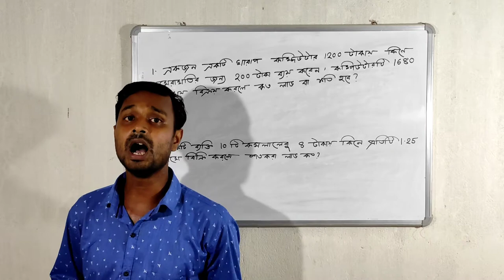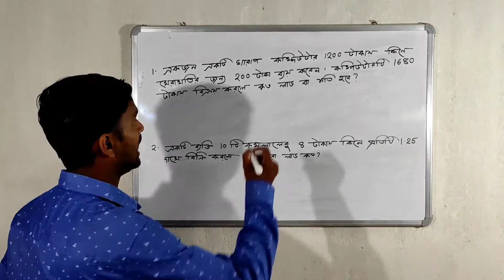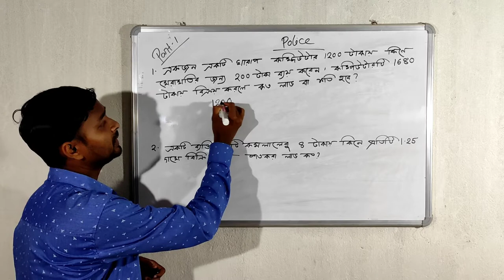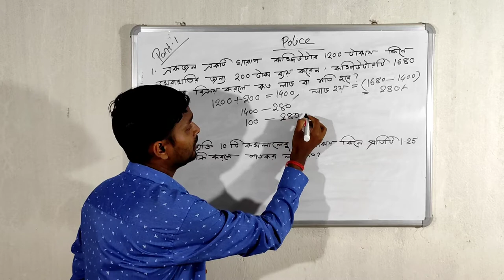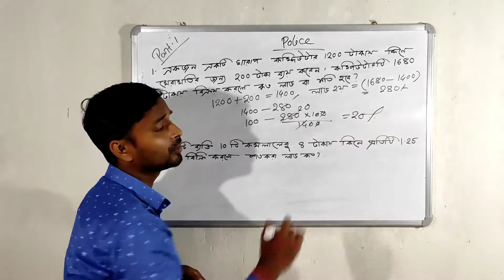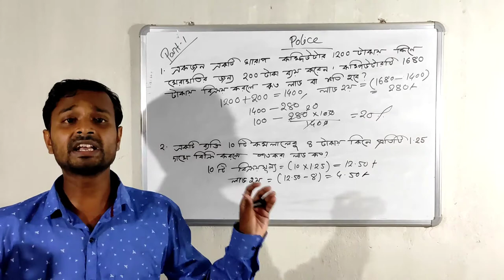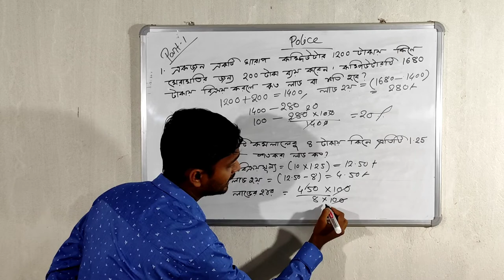TOPSUGGESTIONS 2021 KP EXAM part:- 1পরীক্ষায় উত্তীর্ণ হতে ভিডিওটি দেখতে ভুলবেন না, 💯 common.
MATHEMATICS latest Shortcut Tricks for KP POLICE Mains class 2021

2021 Kolkata Police Exam যারা যারা এই বছর কলকাতা পুলিশের পরীক্ষার জন্য preparation নিচ্ছ তারা আব্যশিই আমাদের video গুলি দেখো । আমাদের টিম তোমাদের জন্য সারাক্ষণ খোঁজাখুঁজি করে গুরুত্ব পূর্ণ প্রশ্ন এবং তার উত্তর গুলো তুলে ধরার চেষ্টা করছে।আমাদের টিম এর তরফ থেকে তোমাদের সকলের প্রতি অনেক অনেক ভালোবাসা ও শুভেচ্ছা রইল।❤️

SSC MTS MATHEMATICS CLASS PART :- 7

SSC MTS MATHEMATICS CLASS PART :- 8

SSC MTS MATHEMATICS CLASS PART :- 9